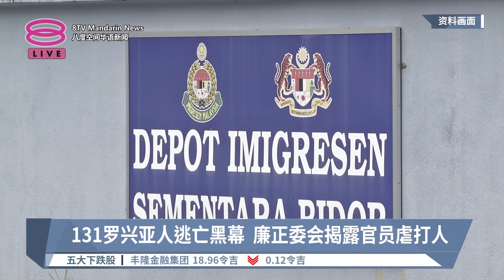131罗兴亚人逃亡黑幕 廉正委会揭露官员虐打人【2024.10.16 八度空间华语新闻】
【131罗兴亚人逃亡黑幕  廉正委会揭露官员虐打人】
执法机构廉正委员会揭露，美罗移民局临时扣留营罗兴亚人大逃亡的原因与官员施暴及虐待有关。

【今日主播】陈薇薇 & 陈嘉荣